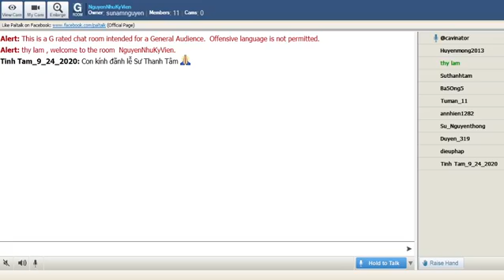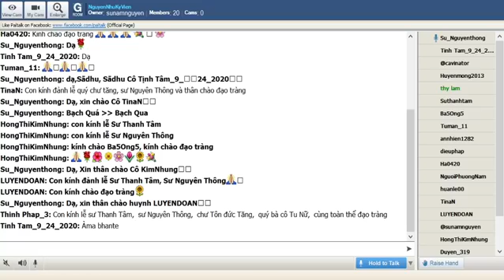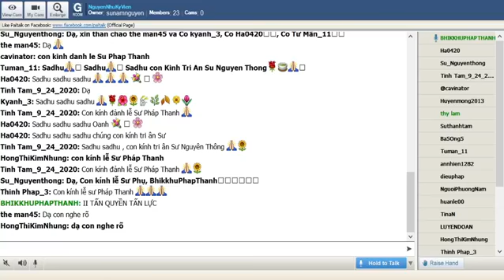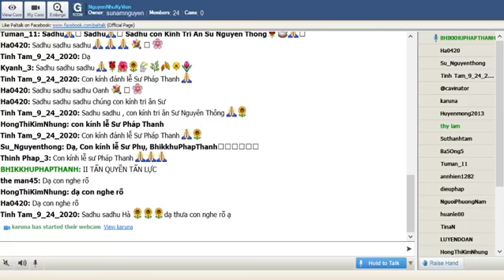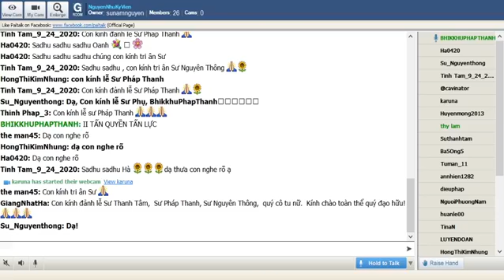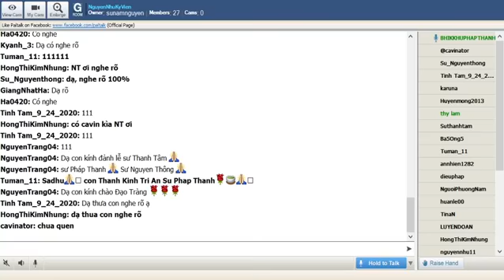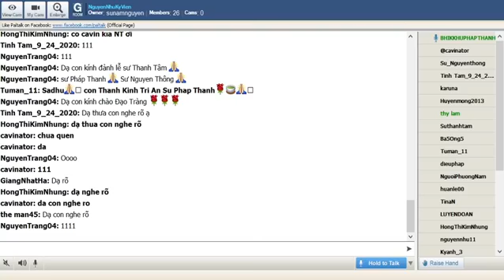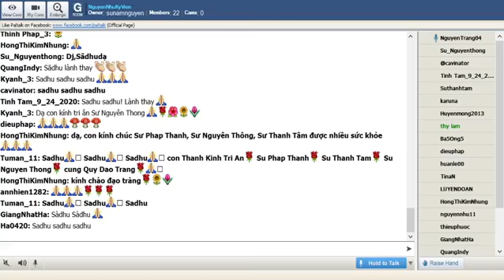17_NguyenNhuKyVien Thứ Ba Oct 06-2020.TT Pháp Thanh giảng:37 Phẩm Trợ Đạo-II."Tấn Quyền Tấn Lực"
17_NguyenNhuKyVien Thứ Ba Oct 06-2020.TT Pháp Thanh giảng đề tài:37 Phẩm Trợ Đạo- Ngũ Quyền & Ngũ Lực-II."Tấn Quyền Tấn Lực"